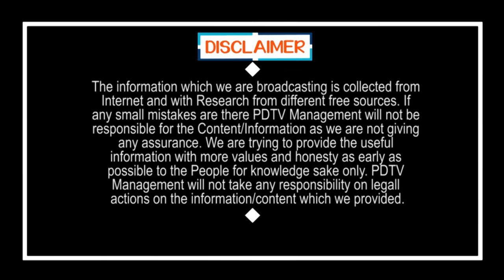YS Jagan Launched Ration Vehicles | జెండా ఊపగానే జగన్ చేసిన పనికి అందరూ షాక్ | PDTV News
జెండా ఊపగానే జగన్ చేసిన పనికి అందరు షాక్